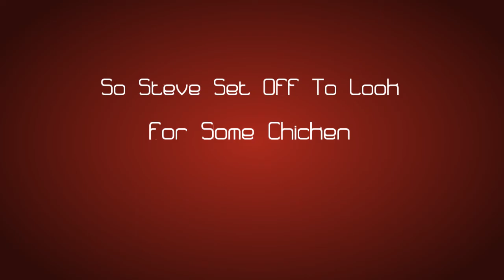Steve And The Cave - Lincoln Coolgamer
Mattel.apk
Steve sets off to look for some chicken but when he gets there he meets an evil creeper...